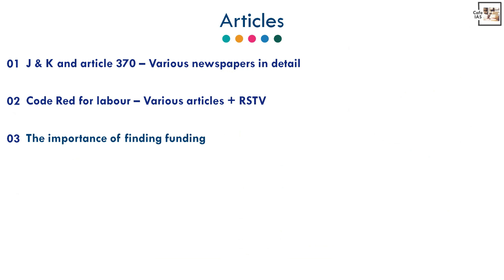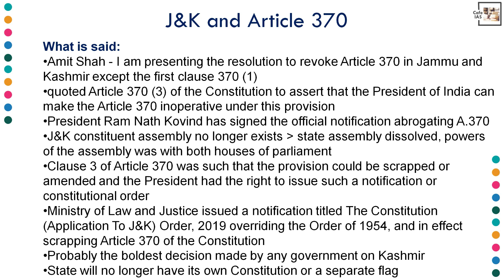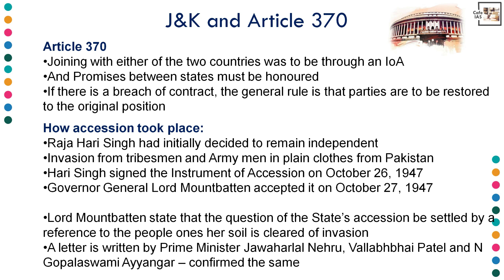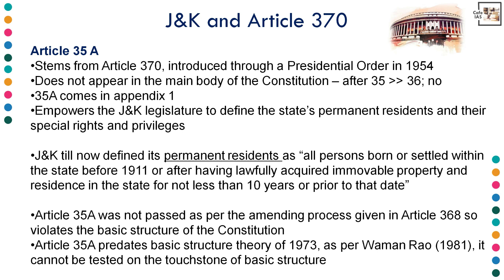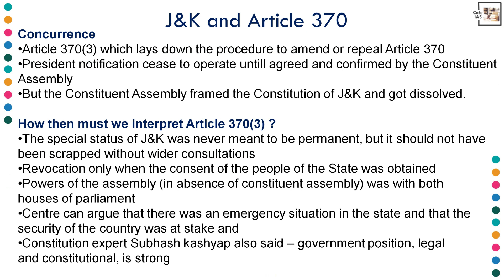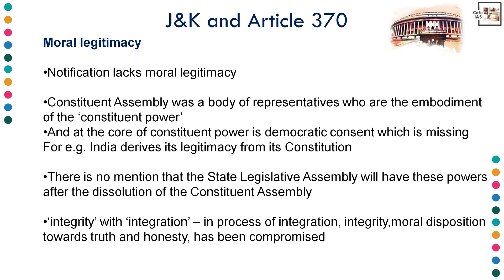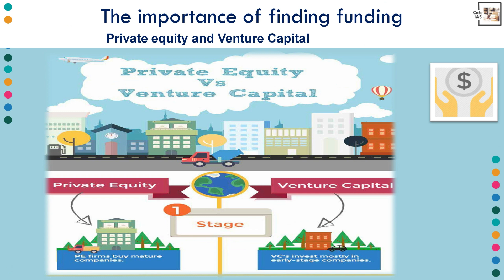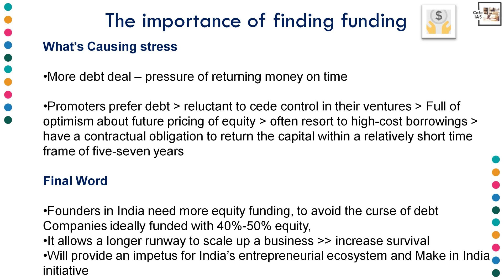The Kashmir Issue | Article 370 35A and J&K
The Kashmir issue and Related information | Article 370 35A and J&K

CaféIAS helps to ease your current affairs study for UPSC. It will serve you as one stop solution to study The Hindu, RSTV, PIB, and articles from EPW, Down to earth, Yojana etc.
Videos will be regular, with utmost quality and accuracy. Live your dream to become an IAS.